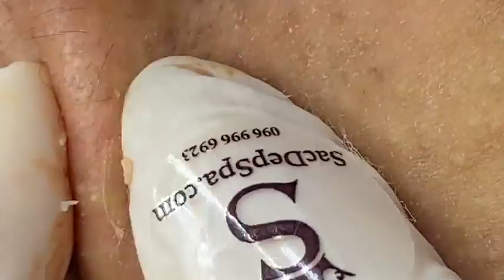𝐓𝐡𝐞 𝐁𝐞𝐬𝐭 𝐏𝐢𝐦𝐩𝐥𝐞 𝐏𝐨𝐩𝐩𝐢𝐧𝐠 𝐕𝐢𝐝𝐞𝐨𝐬 𝐘𝐨𝐮’𝐯𝐞 𝐄𝐯𝐞𝐫 𝐒𝐞𝐞𝐧